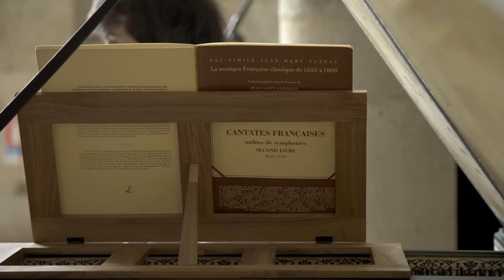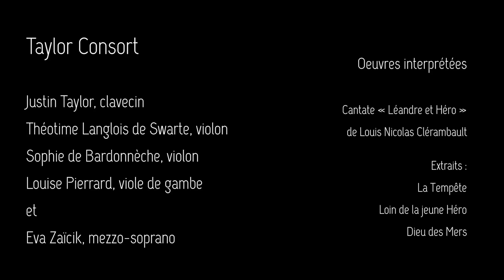Taylor Consort | La Cité de la Voix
Taylor Consort
Les Quotidiennes | 19 – 24 juillet 2016
La Cité de la Voix - Vézelay

Les Quotidiennes | Jeunes ensembles à la Cité de la Voix
Tout au long de l’été, de jeunes ensembles professionnels investissent Vézelay, sa basilique et sa Cité de la Voix. Au programme : séances de travail, mais également concerts quotidiens, concerts hors les murs et vidéo !

Le Taylor Consort naît de la rencontre de quatre jeunes musiciens qui, poussés par une sensibilité et une poésie communes, partagent avec plaisir leur travail et leur complicité. Depuis qu’ils sont réunis à Paris, ils recherchent une texture sonore personnelle en explorant le répertoire riche et passionnant de la sonate en trio à deux violons, formation « reine » de la musique de chambre à l’époque baroque. Très attachés à la musique française de la fin du XVIIe et de la première moitié du XVIIIe siècle, leur travail exigeant leur permet d’être invités en résidence à la Fondation Singer Polignac à partir de 2016. Au cours des prochains mois, le Taylor Consort se produira à Paris au sein de la saison des “Concerts dans les Copeaux” du facteur de clavecin Reinhard von Nagel, ainsi qu’à Rouen dans le cadre du festival de la Chapelle Corneille.

Taylor Consort
Eva Zaïcik, mezzo soprano
Théotime Langlois de Swarte, Sophie de Bardonnèche, violons
Louise Pierrard, viole de gambe
Justin Taylor, clavecin & orgue

Réalisation de la vidéo : Valentine Poutignat
Prise de son : Mathilde Genas